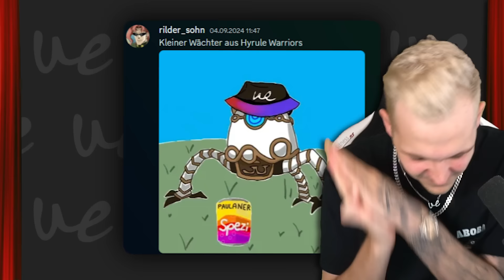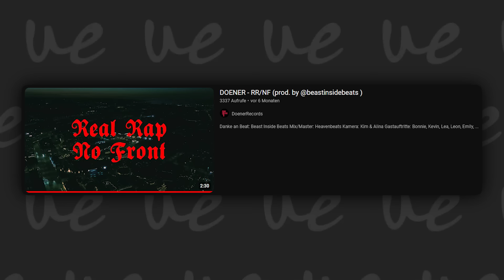Schlechter können die 0% Level nicht mehr werden…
Huebi spielt Mario Maker 2 0% Level! 👍🏼

▬▬▬ EQUIPMENT ▬▬▬

▬▬▬ YOUTUBE KANÄLE ▬▬▬

⭐ Stream Best Ofs:  @iks-deh

▬▬▬ SOCIALS ▬▬▬

📦 Packstation (für Pakete):
Tobias Hübenthal
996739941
Packstation 171
86830 Schwabmünchen

✉️ Postfach (für Briefe und DIN A4 Umschläge):
Tobias Hübenthal
Postfach 12 11
86827 Schwabmünchen